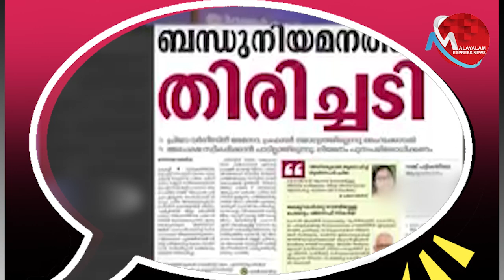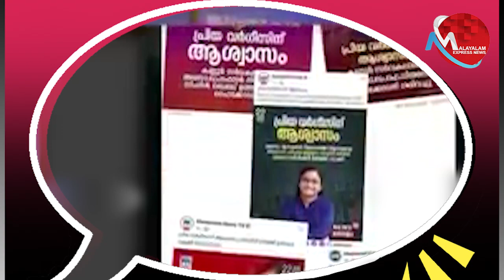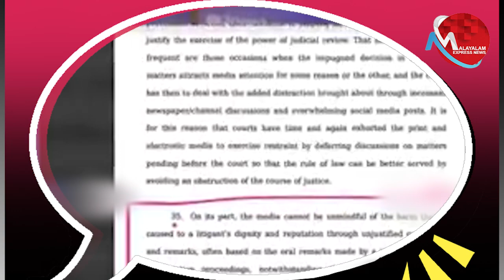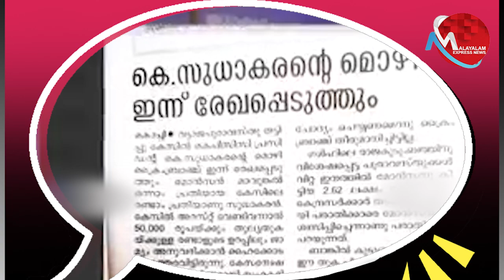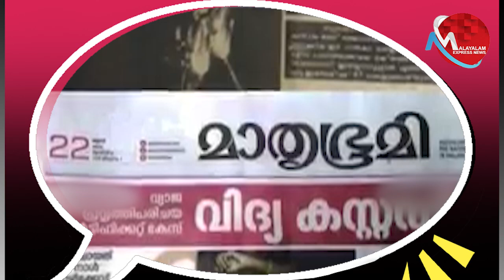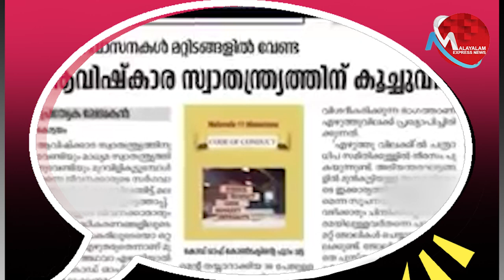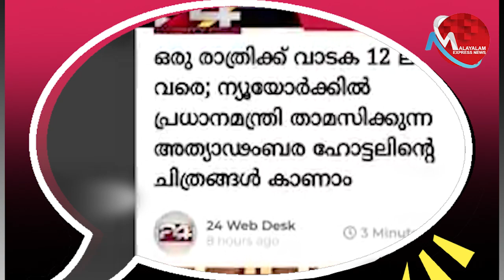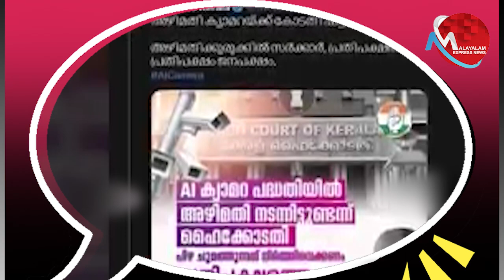മാപ്രകൾക്ക് കോടതിയിലും രക്ഷയില്ലെന്ന് എം സ്വരാജ്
Tag-Generator-Youtube-malayalam news-global